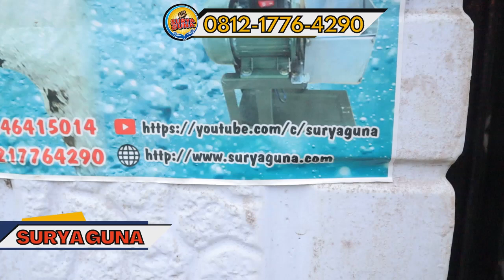NEW BRAND POMPA AIR MODIFIKASI JET 600 SURYA GUNA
Ada produk terbaru lagi nih dari surya guna yaitu Pompa air jet 600
dengan harga terjangkau pas di kantong
untuk pipa hisap dan pipa keluar ukuran 2 inch ya
info pemesanan bisa langsung hubungi admin ya